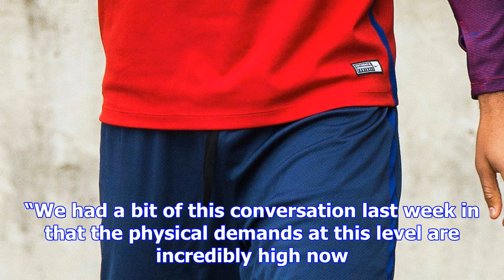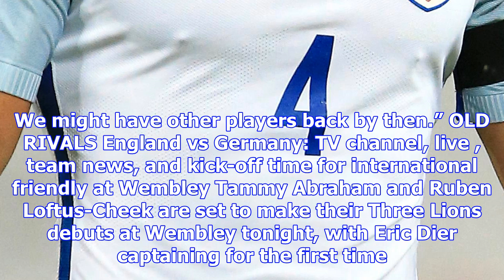Southgate set to banish drinkwater from england world cup plans after call-up snub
Drink it in Three Lions chief was disappointed by the Chelsea midfielder's decision not to play for ...